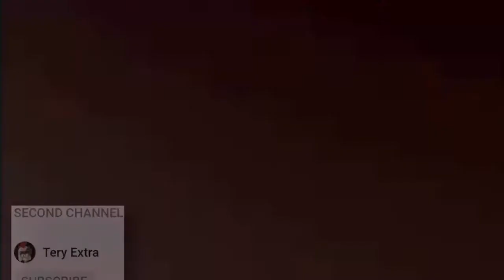I GAVE AWAY 2 DIAMOND LOCKS! - Growtopia (OMG)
growtopia seth
growtopia hamumu
growtopia mods
growtopia zachcotton
growtopia hacker
growtopia moderator
growtopia unban
growtopia ban
wicker10
wicker10 gt
benbarrage gt
howdoiplaygt
hdip
growtopia dares
growtopia rich hack
growtopia trainer
growtopia prank
growtopia pranks
growtopia carnival
growtopia secret
growtopia how to get rich
growtopia noob
growtopia pro
Growtopia Free
Growtopia free dl
Growtopia jenuine
Growtopia ubidev
Growtopia peter
Growtopia peterw
Growtopia vange
Growtopia zwane
Growtopia teryjaki
Growtopia tery
Growtopia shadowsurfer
Growtopia lucky
Growtopia item
Growtopia indonesia
Growtopia game
Growtopia funny
Growtopia votw
Growtopia fail
Growtopia 2018
Growtopia valentine
Growtopia draconic wing
Growtopia rayman
Growtopia casino
Growtopia jamew7
Growtopia ep 1
Growtopia episode
Growtopia tutorial
Growtopia live
Growtopia GHC
Growtopia Surgery
Growtopia Noob to pro
Growtopia ZoroNinja
Growtopia PCats
Growtopia news
Growtopia ban
growtopia autoban
growtopia auto ban glitch
growtopia glitch
growtopia guild